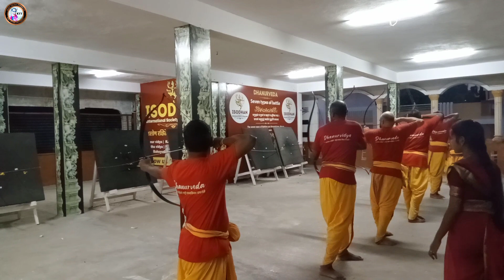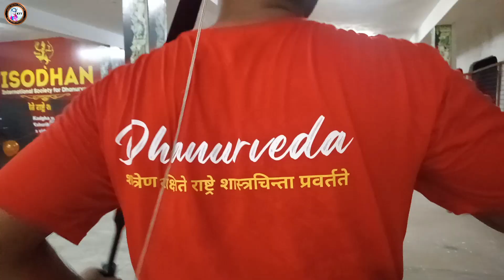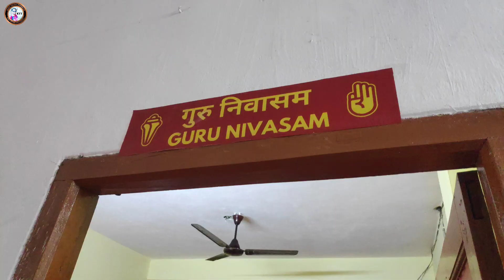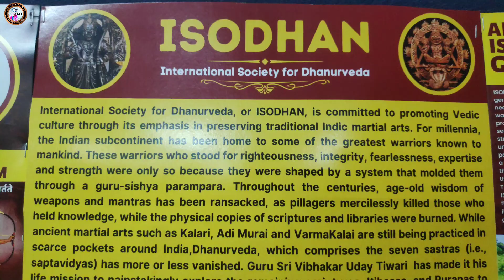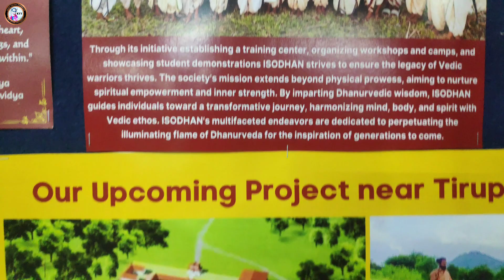తిరుపతిలో ధనుర్వేద గురుకులం || ISODHAN || International Society for Dhanurveda || Tirupati AP INDIA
Tirupati address :- Oasis Academy, KT Road, Shanti Nagar, Near Anna Rao Circle, Beside More Super Market Street, Tirupati, Andhra Pradesh Phone no:- || 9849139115